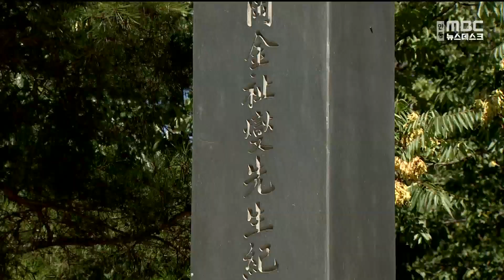추강 김지섭 선생 의거 100주년.. 1월 현충시설 선정 / 안동MBC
2023/12/29 12:00:00    작성자 : 이정희

내년 1월, 안동 출신 독립운동가 추강 김지섭 선생 의거 100주년을 맞아
경북북부보훈지청은 안동시 정하동에 있는
김지섭 선생 기념비를
'우리 지역 현충시설'로 선정했습니다.

안동시 풍산읍 오미리 출신인
추강 김지섭 선생은 김원봉 선생이 주도하는
독립운동 단체인 '의열단'에 가입해
상하이, 베이징에서 독립운동을 전개했고,
1924년 1월 5일 일왕 궁성에 폭탄을 투척하고
체포돼 1928년 일본 치바형무소에서
옥중 순국했습니다.

김지섭 선생은 1962년 건국훈장 대통령장에
추서됐고, 1971년 독립운동 현충시설로
고향 안동에 기념비가 건립됐습니다.